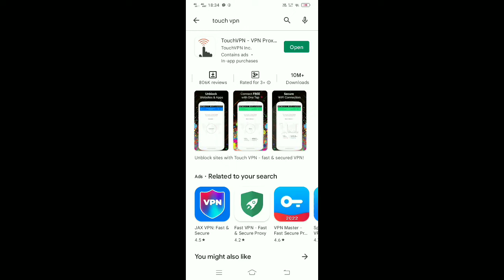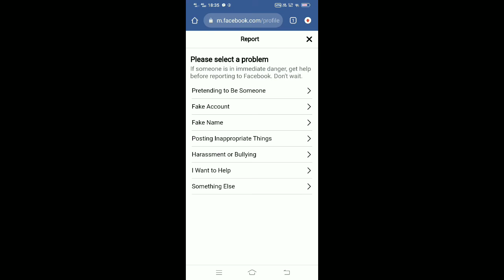PAANO MAG SUNOG/REPORT NG FB ACCOUNT (LEGIT😱)Burnfbaccount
ronapaggao